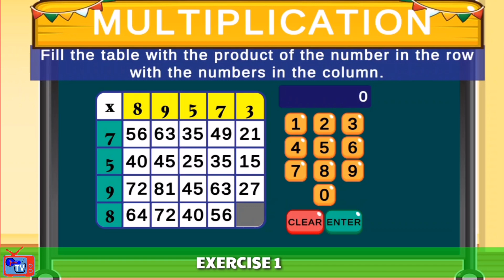Multiplication Table # 1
Multiplication #1